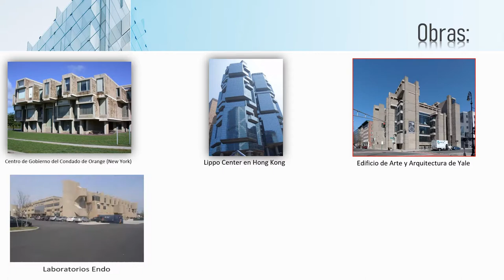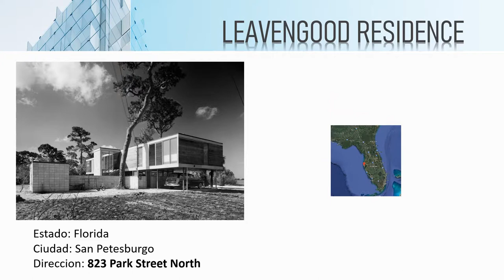Paul Rudolph - Leavengood Residence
Biografia básica de Rudolph
Datos de la Leavengood Residence